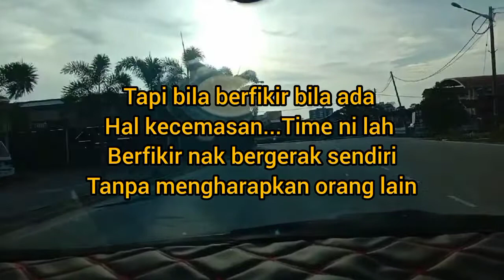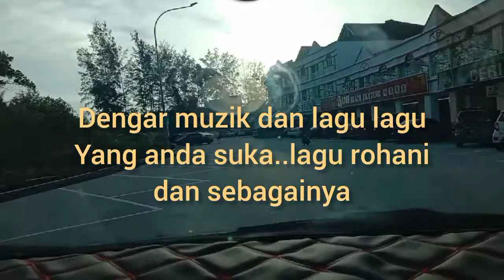Tips mengurangkan rasa takut ketika memandu kereta..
kongsi tips mengurangkan rasa takut ketika memandu kereta.